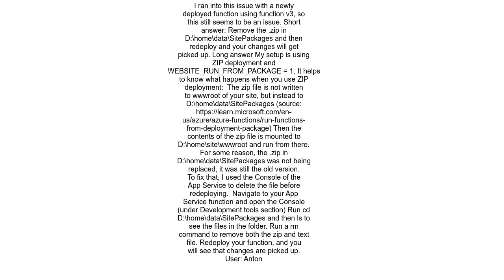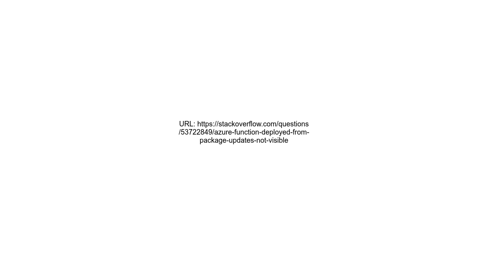Azure function deployed from package updates not visible